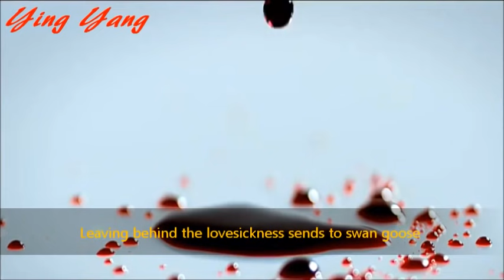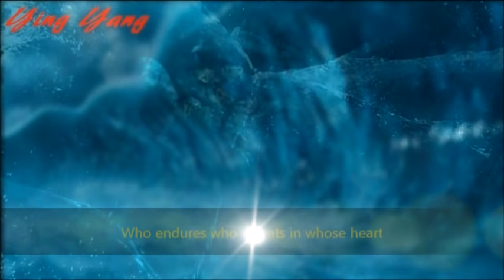Once Upon a Time [Three Lives Three Worlds, Ten Miles of Peach Blossoms] M/V | Yang Yang & Liu Yifei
Fan-made music video contains a short trailer from the 2017 romance fantasy movie version of  Once Upon a Time aka Three Lives Three Worlds, Ten Miles of Peach Blossoms [三生三世十里桃花] based on the novel where love never dies even afterlife continues to flow and the lines of fates continue to cross in three lives and three worlds starring Yang Yang and Liu Yifei.

The music is  an old poetic song.  It is difficult to translate into English lyric subtitles.  Hope you enjoy the music video.